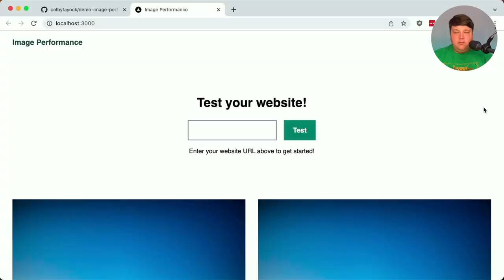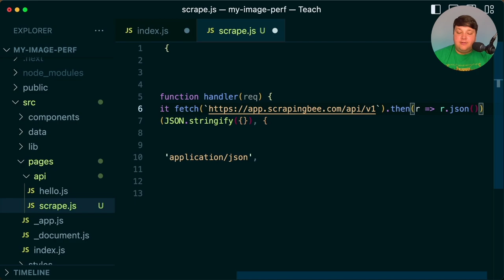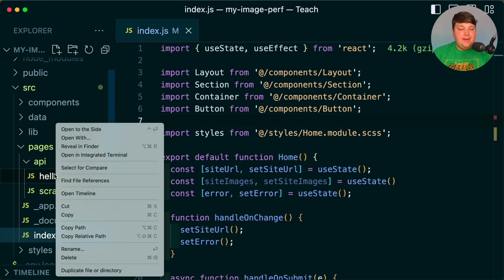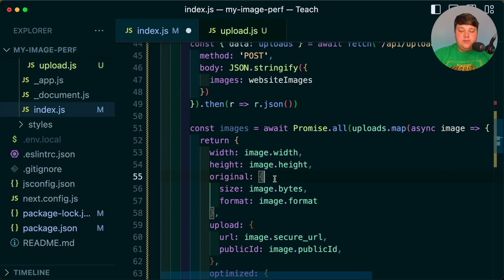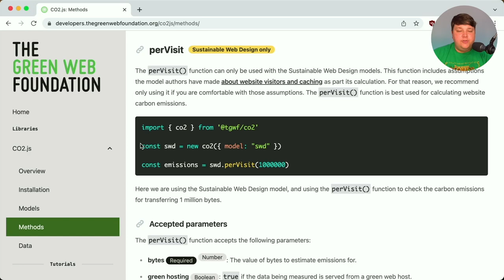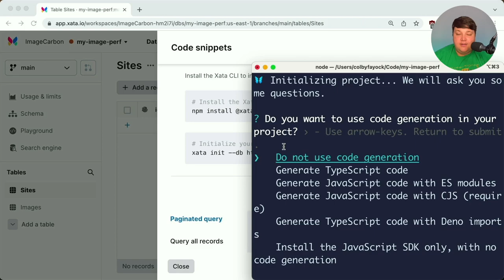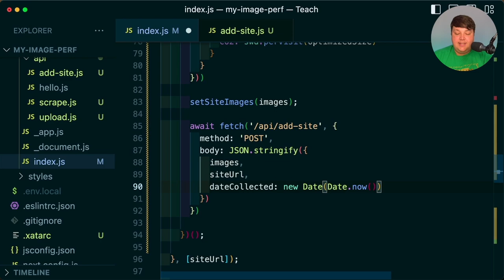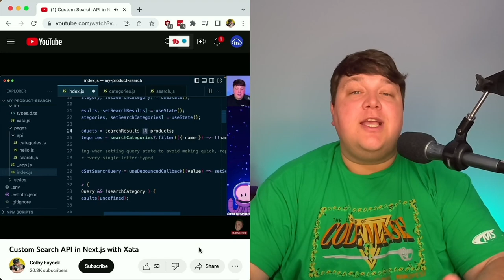Scrape Website Images & Calculate Carbon Footprint with co2.js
Build a carbon calculator that scrapes website images in a Next.js app.

We'll walk through scraping websites with ScrapingBee, uploading images with the Cloudinary Node.js SDK, optimizing images with Next Cloudinary, calculating carbon emissions with co2.js, and caching results with Xata, all in a Next.js app with serverless and edge api Routes.

00:00 - Intro
01:16 - Scraping images with ScrapingBee
08:31 - Uploading Images with Cloudinary Node SDK
13:33 - Optimizing Images with Next Cloudinary
15:58 - Calcuating carbon footprint with co2.js
20:06 - Caching results with Xata serverless database
28:46 - Outro

🧰 Resources